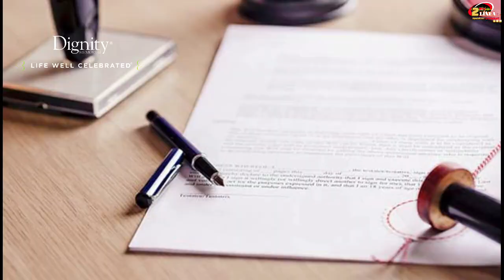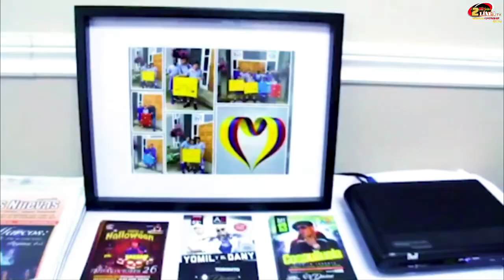BELLEZA Y ALGO MAS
BEYOND BEAUTY con Paola Ortiz y la super invitada del día de hoy, la artista Gina Anki.